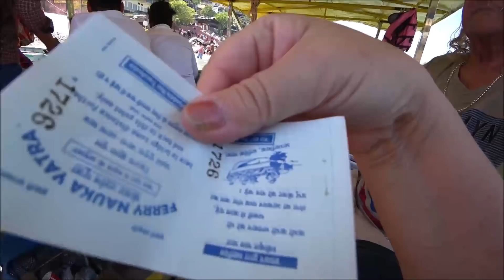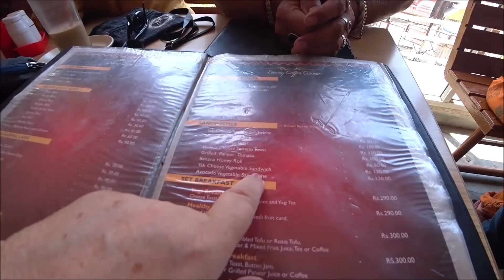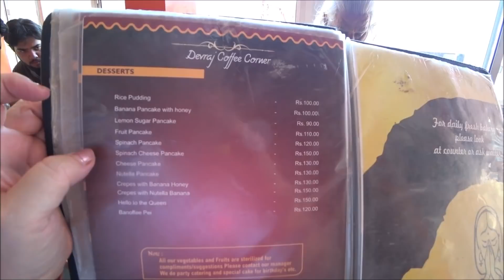175. India апрель 2022. Rishikesh. Мост Лакшманджула закрыли. Как добраться на другую сторону?